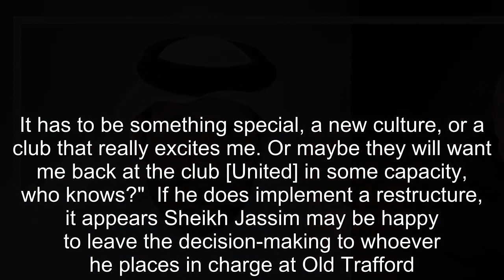Sheikh Jassim's plans to shake up Man Utd after takeover